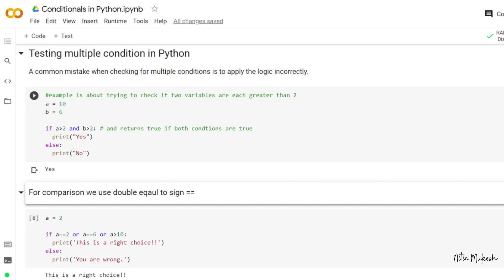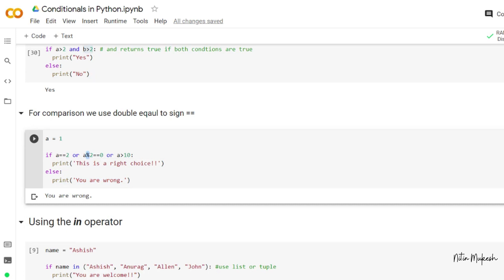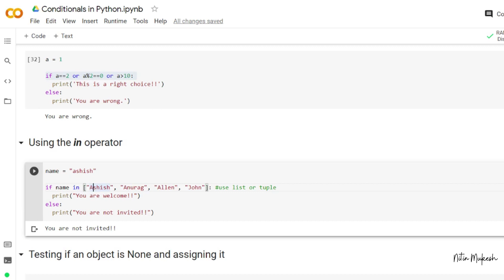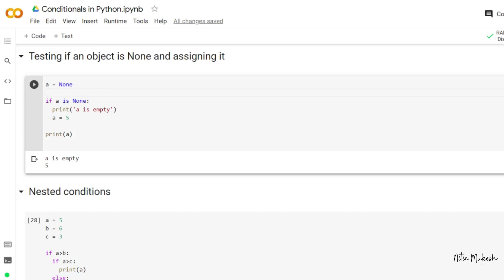Python for Data Science - 3. Conditionals statement in python (Part 2) | Multiple conditions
In the series of videos for Python for Data Science, in this video, I have covered Conditional statements in Python.

I have tried to cover how we can test multiple conditions in python. I have also discussed the use 'in' operator and 'is' operator in python.